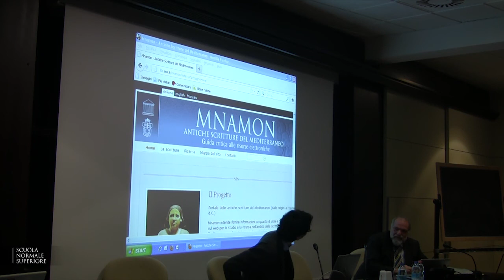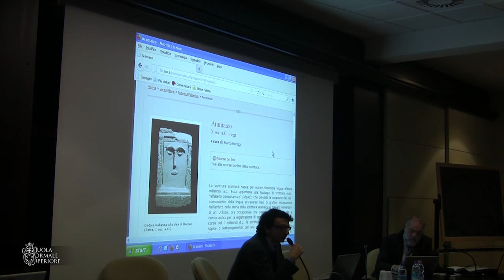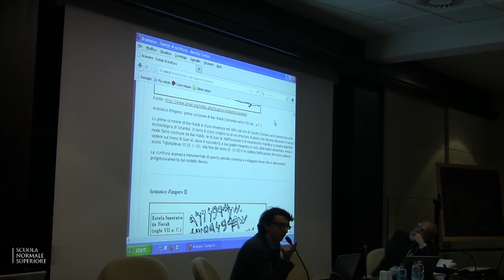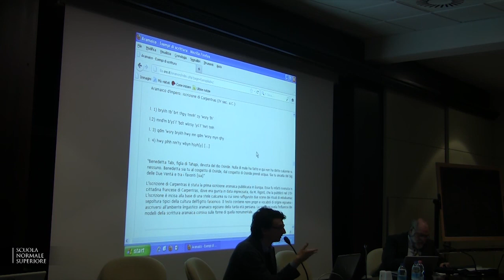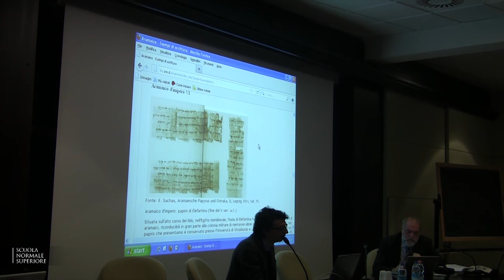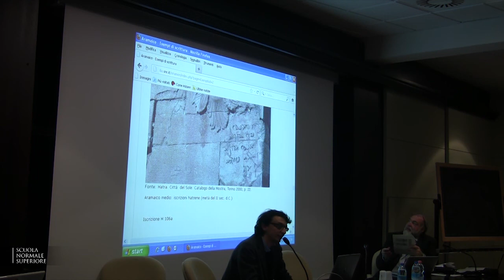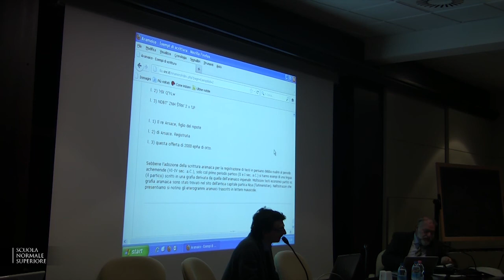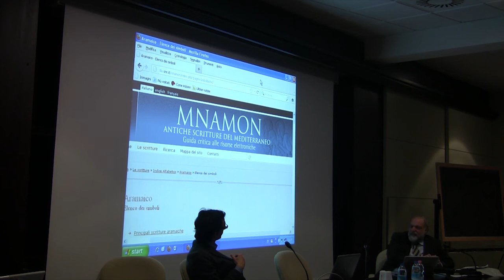Marco Moriggi, Le scritture aramaiche e la loro evoluzione storica - 24 febbraio 2012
I seminari di Mnamon - Venerdì 24 febbraio 2012
Marco Moriggi, Università di Catania
"Le scritture aramaiche e la loro evoluzione storica"

Nel corso della sua storia plurimillenaria la lingua aramaica è stata registrata in una ampia gamma di scritture. Alcune di queste ultime si sono affermate su larga scala e sono divenute mezzo di espressione di culture semitiche e non-semitiche. Altre si sono invece presto distinte come segno identificativo di specifici gruppi religiosi. Nel complesso della loro storia le scritture aramaiche sono state uno dei più diffusi sistemi di notazione scritta delle lingue del Vicino Oriente dall'antichità ai giorni nostri. Dai prototipi aramaici scaturiscono infatti da un lato la scrittura quadrata, da secoli connessa con le espressioni scritte della cultura ebraica, e dall'altro la scrittura araba, oggi in larga parte connessa alle manifestazioni linguistiche e letterarie del vasto orbe islamico, non solo di lingua araba. La storia della lingua aramaica si può ripercorrere attraverso testimonianze epigrafiche, papiri e manoscritti, che riflettono da un lato singole esperienze storiche e culturali, mentre dall'altro permettono di cogliere l'evoluzione delle forme dei caratteri, il ritmo e la tessitura delle scritture aramaiche.